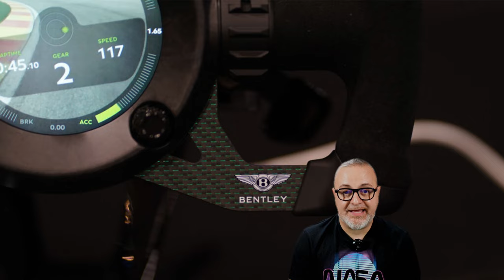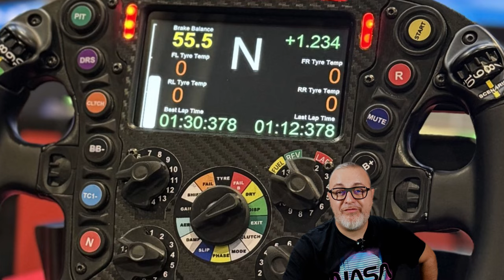Simracing: Tante nuove periferiche...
Vi faccio vedere un po' di novità Hardware Simracing... giusto due cosette...

Buona Visione!